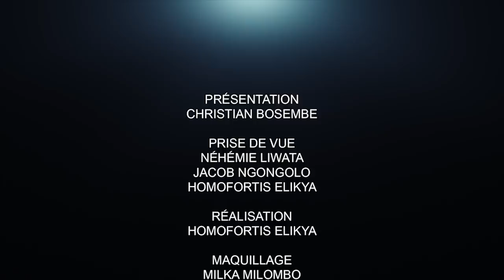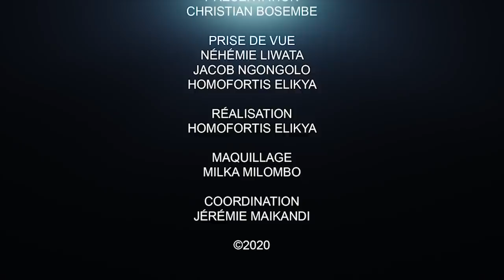CRITIK INFO 06.07.2020 ÉTAT DE DROIT : VOICI CEUX QUI VONT TOMBER !! LA PANIQUE EST TOTALE.